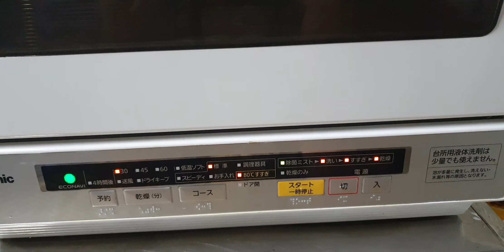#0989897559- Máy rửa bát panasonic NP-TR6 đẹp long lanh